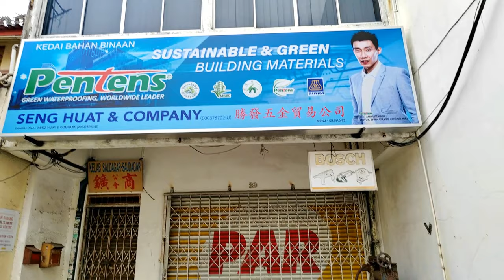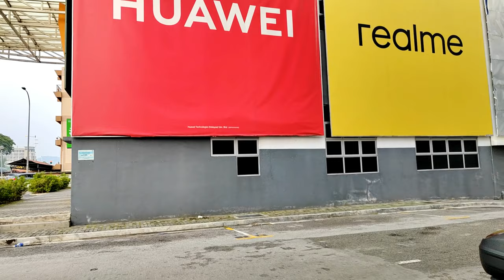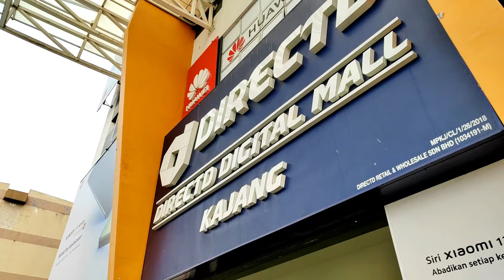[Real Scene] What you really see: Kajang town walking tour 加影市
Real scene as what you see when you get there.
real view in Kajang town full walking tour 正真看到的加影镇全程步行
Famous for its satay and kajang spicy soup, Kajang is a town in Hulu Langat District, Selangor, Malaysia. Kajang, along with much of Hulu Langat District, is governed by the Kajang Municipal Council.